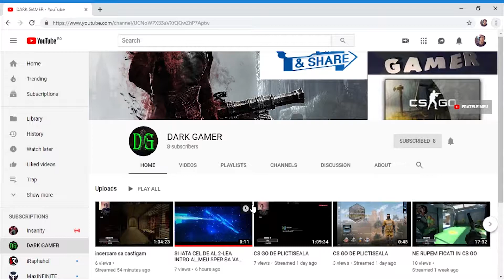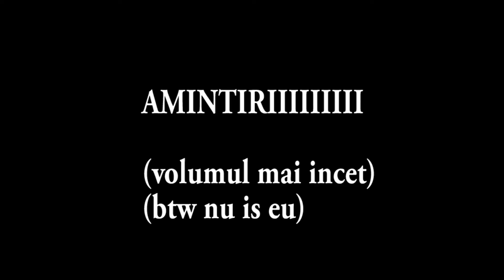CS:GO Romania Fail-uri Si Momente Amuzante !!!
For giving the songs :
-Chill Day
-Better Day